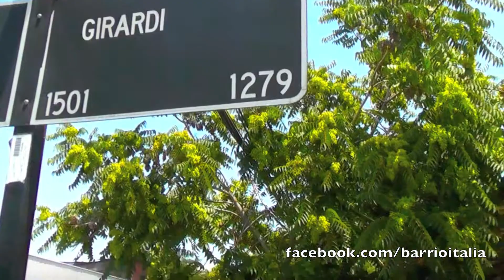Verano en Barrio Italia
Collage de imágenes del verano en Barrio Italia.